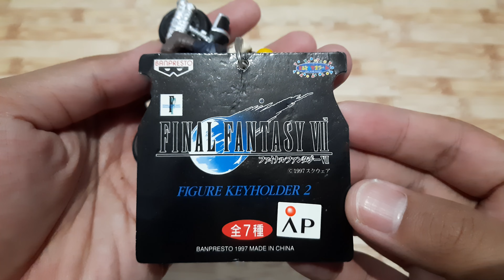Final Fantasy VII Figure Keychain 2 - Cloud Hardy Daytona - Banpresto 1997 - Review